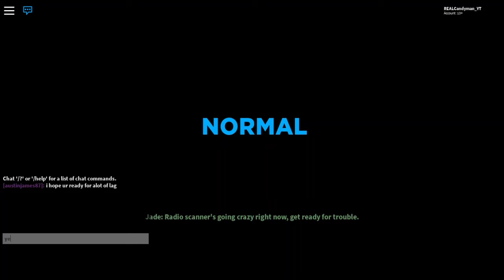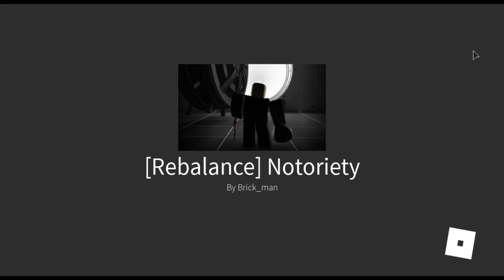Notoriety (Roblox)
5 likes?